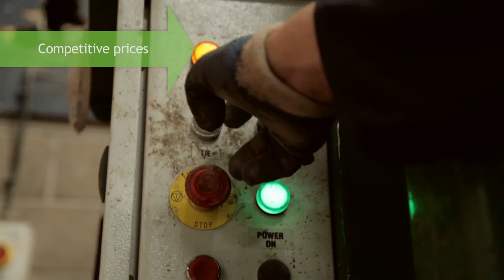Recycle Fife - Trailer - Strange Theatre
Recycle Fife is one of Fife's leading multi-material recycling companies.

It offers an extensive range of environmental solutions to commercial customers, local authorities, public bodies and domestic customers

This trailer is a Strange Theatre production, funded by winning the Senscot Dragon's Den prize 2011.

A series of three, the trailers were produced at no cost to each social enterprise to help them promote their activities. Strange Theatre also gained access to create stock film clips to boost its portfolio on istockphoto.com and contribute to long term income generation.

Videographer and Editor, Ray Bird. Producer and Director, Sam Baumber.

Artistic Director, Strange Theatre, Liz Strange.

Our thanks to Senscot and the Dragons.